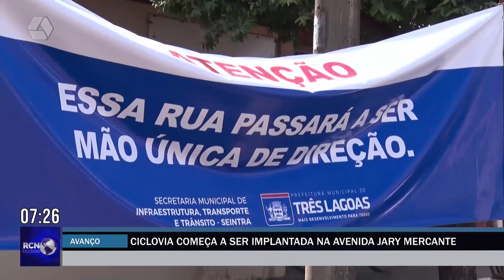Ciclovia começa a ser implantada na avenida Jary Mercante